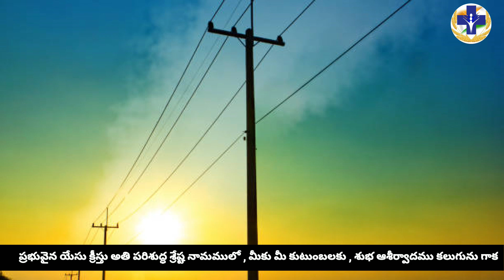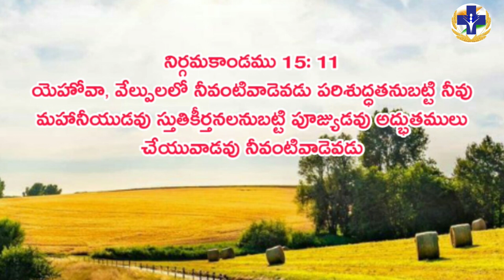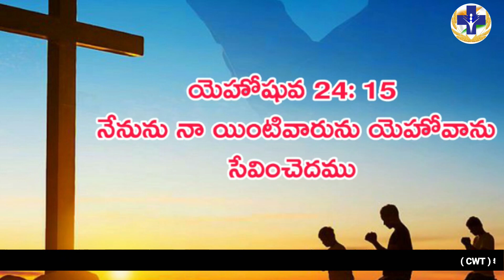కరెంటు స్తంభం ఎక్కిన పాస్టరు | Calvary Worship Temple | Pastor Suresh | Christian Message